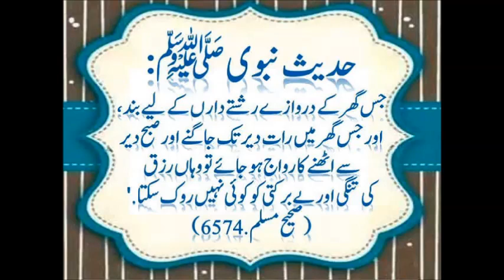Chakwal Gaai Rut Mootra Red Water Elaj Dr Ashraf Sahibzada